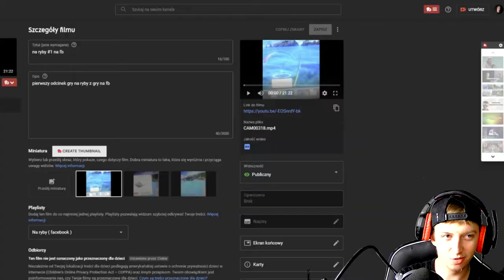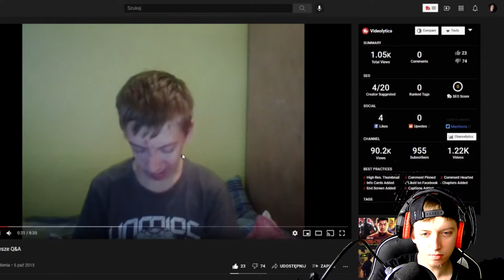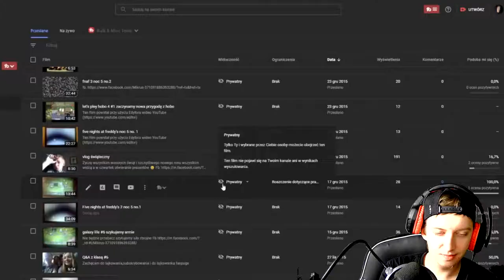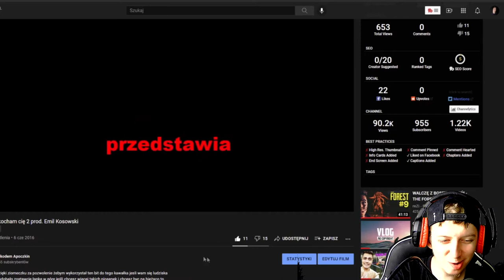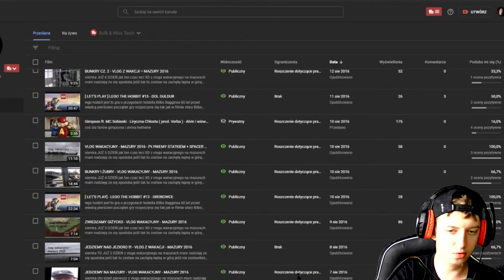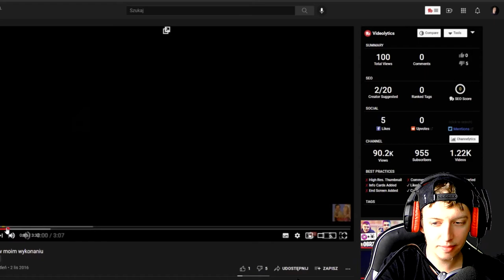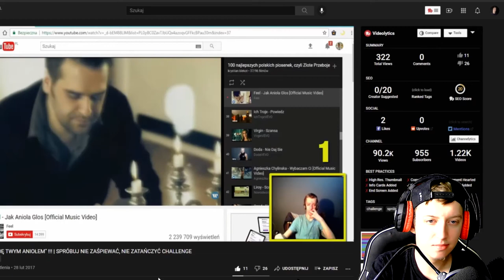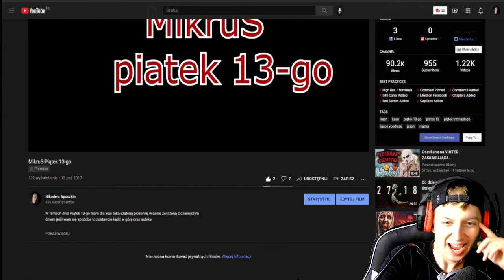OGLĄDAM SWOJE STARE FILMY